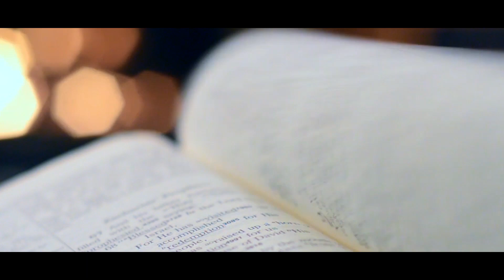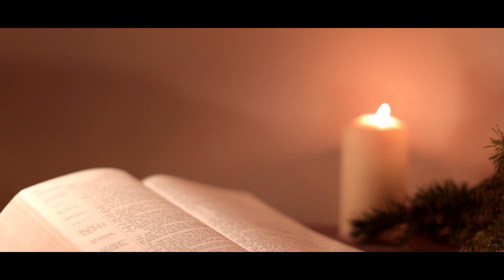The Three No-No’s By Audrey Pullman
Meet Audrey at UniquenessOfYou.weebly.com

After the choir finished singing, Minister Silas asked the Elders to give free copies of the Three No-No’s to all people in the audience. She said that she will be speaking about the topics in this book. She asked people to pass the book forward to family, friends, enemies & etc. after they finished reading it. Minister began with:
We are wonderfully made in the image of God. The image that God’s Word builds inside each of us can become the most powerful force in our lives. That image will cause all of us to succeed when others fail. The Lord desires above all things that every human being may prosper and be in good health, even as our souls prosper.
Unfortunately, life can get very stressful and contribute to both mental and physical health problems. The dictionary defines stress as: “A state of mental tension and worry caused by problems in life, work, and something that causes strong feelings of worry or anxiety. A state (e.g., worry and fear) resulting from a stress; especially one of bodily or mental tension resulting from factors that tend to alter an existent equilibrium job-related stress.”
Studies have shown that chronic stress, which is a mainstay of modern life, doesn’t merely exacerbate disease, it actually can cause it. What can Christians do to shield against these negative thoughts that can lead to serious health problems? First is to believe, follow and have faith in God’s Principles from the Bible. God is our Great Power and the Bible is the source of communication to reveal his word that above all things he wants us to be happy and successful in all aspects of our lives. However, we must first understand the hidden forces of the three No – No’s that could have a devastating impact on our thoughts; which impact our spirit; which impact our soul and our mindset.
Worry, Doubt and Fear work together as a strong enemy against you. The demon thoughts keep the mind in darkness. How can you see light when your mind is cloudy? With a cover that prevents you from thinking clearly. I do hope this information will give you strength to clean house and get all of this stuff out of your mind. Uproot these negative thoughts, which are weeds that are covering your growth. You can be held back from moving forward with these three demons. They are a hindrance to keep you from taking steps to better your life. Life is precious!! There is no need for you to stay in this position of worrying about everything and doubting yourself. If you continue this negative thinking, life will never change for the better. Fear keeps you afraid all the time and will hold you back from making positive changes in your life.
In the beginning the Word of God was there and He was the source of life. God’s life here on Earth was the light that brought hope to all mankind. This Light shines into our moral darkness but the dark minds of men did not understand it. To write these uplifting words in this book is to bring you out of darkness. The darkness tried to extinguish the Light but could not overcome it. Worry, Doubt and Fear are No – No’s. You must say no to each of these negative thoughts. Whenever worry rises up and loads you down with all kinds of problems, reject these thoughts by saying to yourself (NO), I am not worrying about it...things will work out in Jesus’ name. Doubt removes yourself from your mind.
I say, believe all things are possible with God. Fear is an enemy to mankind. To be afraid is to say NO! I recommend tossing fear completely out of your mind. Can you think of any benefits to worrying, doubting and living in fear? These three words can keep your total body in bondage and one may begin to experienced anxiety, palpitation and trembling. The imbalance body plays a role in the imbalance of the mind. Don’t be stuck in the rut with negative thinking. God is our protector… believe in His power!